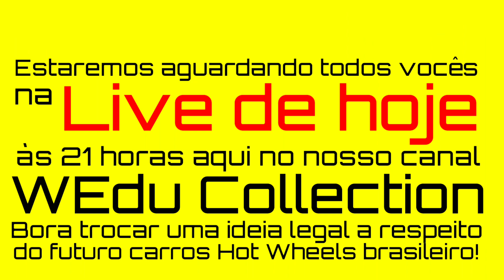Hot Wheels Legend Brasil Live Hoje às 21 horas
Convidamos a todos voces a  participarem da nossa live hoje as 21:00 vamos trocar uma ideia de qual os carros brasileiros deveriam ser lançado na Hot Wheels Legends BRASIL